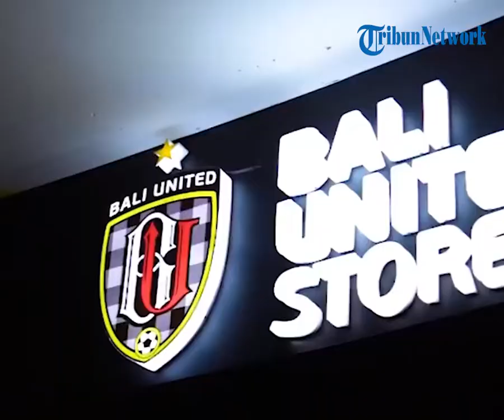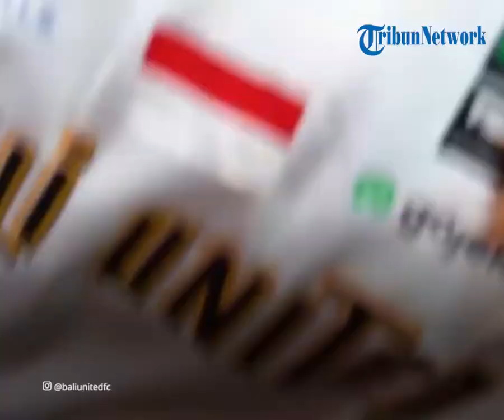Bentuk Pengenalan Tim Kebanggaan Bali, Pusat Belanja Bali United Store Hadir di Bandara Ngurah Rai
TRIBUN-VIDEO.COM - Kabar gembira untuk para penggemar sepak bola dan basket Indonesia.

Pasalnya, Bandara Internasional I Gusti Ngurah Rai, Bali telah menghadirkan pusat perbelanjaan Bali United Store.

Pusat perbelanjaan ini telah  resmi dibuka pada Senin (15/11/2021).

Dikutip dari TribunTravel.com, pembukaan pusat perbelanjaan Bali United Store dihadiri oleh pemilik Bali United, Pieter Tanuri bersama manajemen Bali United.

Turut hadir pula kedua pemain Bali United FC, Fadil dan Komang Tri.

Sementara pihak Bandara Internasional I Gusti Ngurah Rai dihadiri oleh pejabat dari Angkasa Pura 1 dan Angkasa Pura Retail bersama staf jajarannya.

Traveler dapat menemukan Bali United Store di ruangan pusat perbelanjaan lantai 2 pintu keberangkatan domestik Bandara Internasional I Gusti Ngurah Rai.

Hadirnya pusat perbelanjaan ini bisa menjadi opsi bagi para wisatawan yang ingin membeli buah tangan sebelum meninggalkan Pulau Dewata.

"Suatu kebanggaan bagi kami pihak manajemen Angkasa Pura menerima kehadiran Bali United Store di salah satu gerai perbelanjaan pintu keberangkatan domestik di bandara Internasional I Gusti Ngurah Rai Bali." ujar Direktur Operasional Angkasa Pura Retail, Indy Ruani.

Direktur Operasional Angkasa Pura Retail, Indy Riani mengungkapkan pusat perbelanjaan tersebut juga menjadi kebanggaan bagi pihak manajemen Angkasa Pura.

Indy berharap, wisatawan akan lebih mudah untuk membeli buah tangan dari Bali.

Satu di antaranya merchandise yang menggambarkan tim sepak bola dan basket yang yang dimiliki pulau Bali dan berkompetisi secara nasional.

Direktur Marketing Bali United, Putri Sudali mengungkapkan kehadiran Bali United Store sebagai bentuk pengenalan tim kebanggaan masyarakat Bali agar lebih dikenal lagi.

Acara pembukaan Bali United Store diawali dengan pemberian sambutan oleh perwakilan pihak Bandara Internasional I Gusti Ngurah Rai dan juga dari Bali United.

Lalu puncak acaranya berupa pemotongan pita peresmian sebagai dibukanya Bali United Store.

(Tribun-Video.com/Tribun-Bali.com)

Artikel ini telah tayang di TribunTravel.com dengan judul Bandara Ngurah Rai Hadirkan Pusat Belanja Bali United Store, Begini Respon Angkasa Pura,